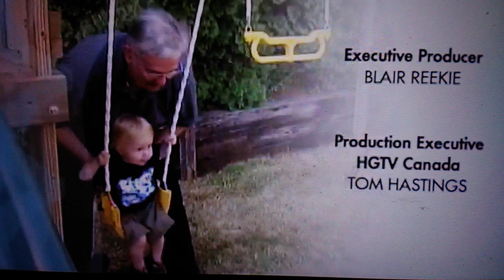HGTV (Canada)/The Eyes (2006)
From HGTV (Canada) Presents "Makeover Wish" (2006)